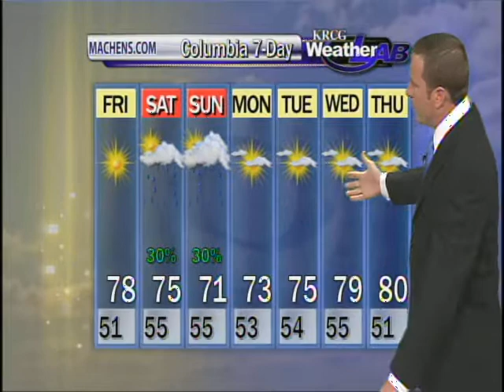Mid-Missouri Weather (05/10): Mild Close to the Week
Zach Paul, May 10, 2012 Evening Forecast